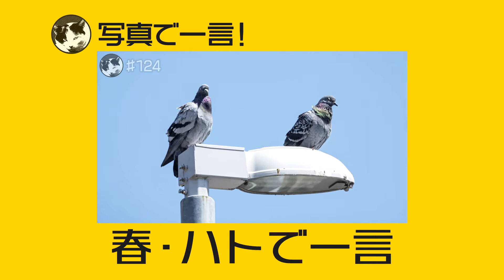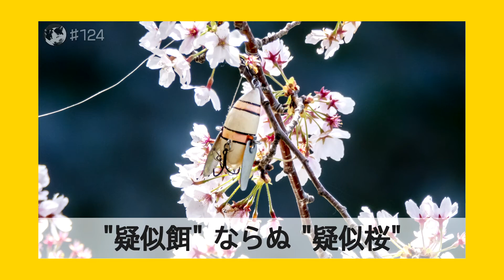〈124〉【写真・動画で一言 】 〇〇の一言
大喜利チャレンジ！気軽に投稿してね！
高評価作品は動画化して、このチャンネルでご紹介！

 IPPONグランプリの「写真で一言ルーレット」のような大喜利番組。
お題は、自作の写真（ おもしろ おかしい かわいい猫など）で一言。
自分で撮影した写真・動画をネタに、基本・毎日1本公開！
1週間分まとめたものを、日曜日に小ネタ集として公開します。

大喜利・お題に対しての、締め切りは特に設けておりません。
過去の写真・動画でも、思いついたら気軽に投稿してください！
随時チェックしています。

あくまで個人的な評価で、大変申し訳ございませんが、
「面白い！」と思った作品を動画化しています。

みんなでつくる大喜利チャンネル！
「ぬこんの力」をよろしくお願いします！